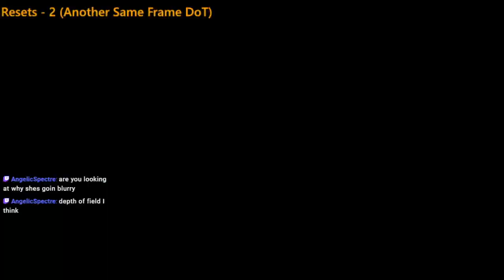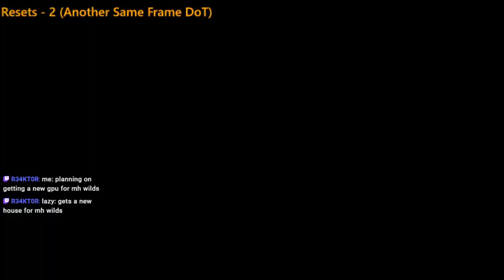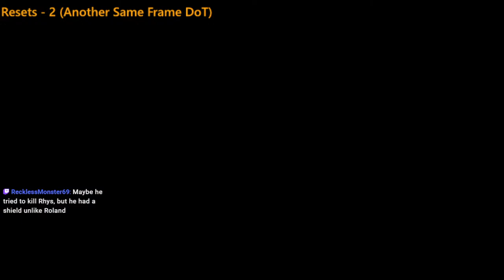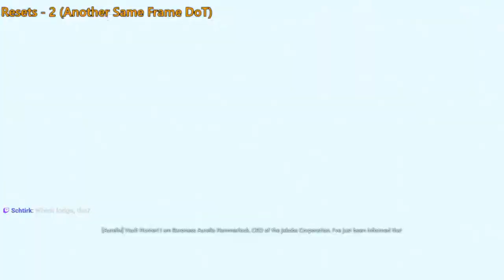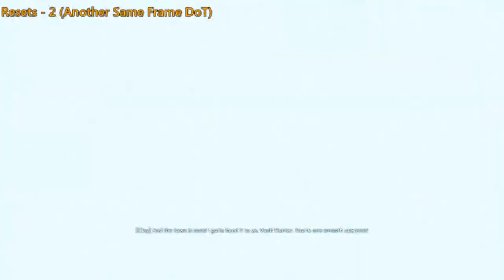I bought a house! Zane 1-Life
Back to Zane, trying to beat the game and all endgame within a single life, without dying.